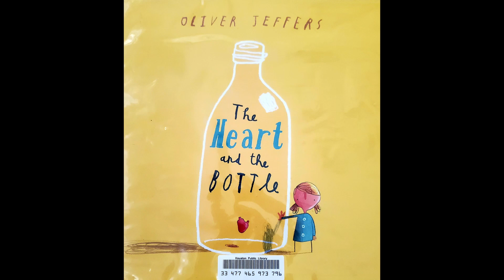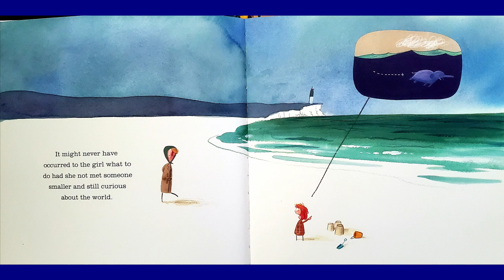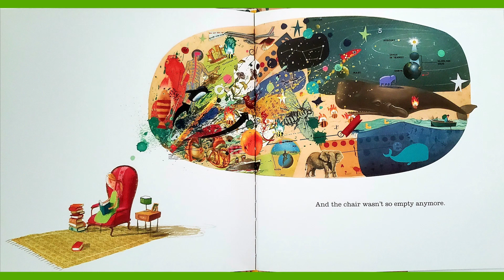The Heart & the Bottle by Oliver Jeffers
A little girl places her heart in a bottle so she no longer feels the pain of a loss. But, will she be able to remove her heart when she is ready to feel again?